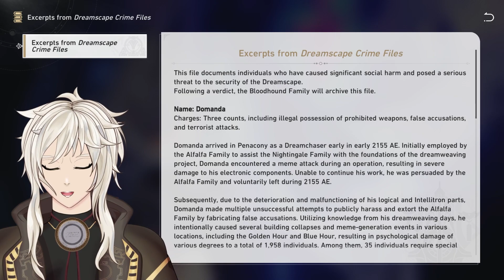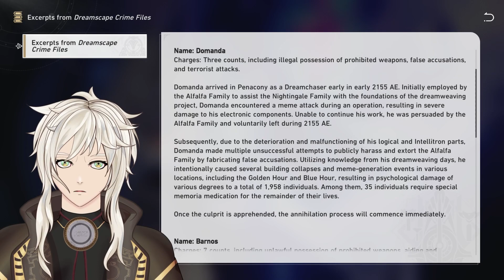Reading Honkai Star Rail - Excerpts from Dreamscape Crime Files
From the bookshelf of Honkai Star Rail comes an archive of criminal files from the Bloodhound Family.

Rig & Misc. Art: Myself!